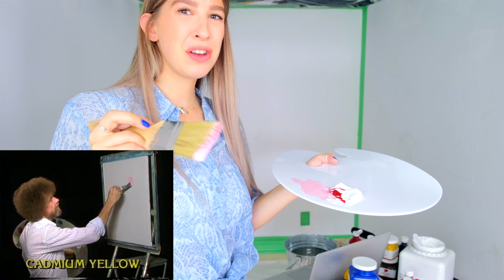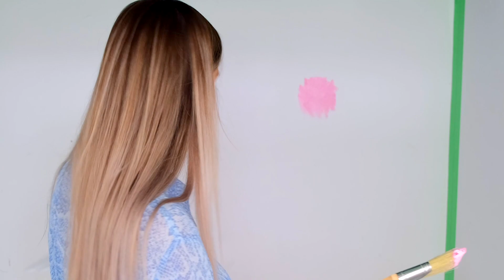JE FAIS UNE PEINTURE BOB ROSS... sur mon mur de chambre | 2e peau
Je fais une PEINTURE en suivant un TUTORIEL de BOB ROSS sur mon MUR DE CHAMBRE! Je replonge dans le tutoriel de peinture Bob Ross « On a Clear Day » mais pas sur une simple toile cette fois-ci… sur mon MUR DE CHAMBRE! Je voulais affronter le challenge de faire une peinture sur un format beaucoup plus énorme que la dernière fois. Ai-je relevé le défi?! BISOUS xxxx

Aves-vous vu notre dernière vidéo ON S’ARRÊTE À TOUS LES DRIVE THRU SUR NOTRE ROUTE PENDANT 24H!?

Marianne & Gabrielle
xxx